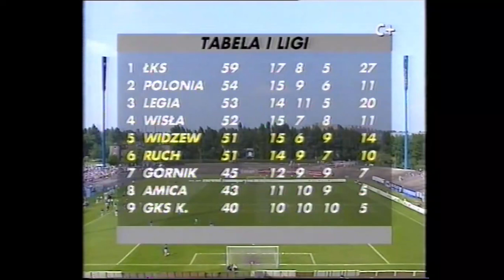Ruch Chorzów - Widzew Łódź 1-2, 30.05.1998, 31 kolejka